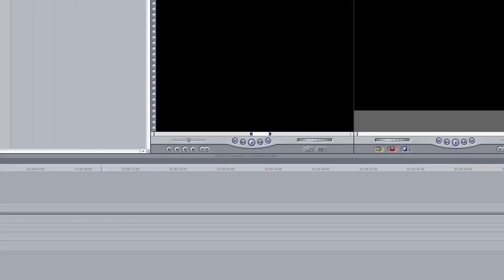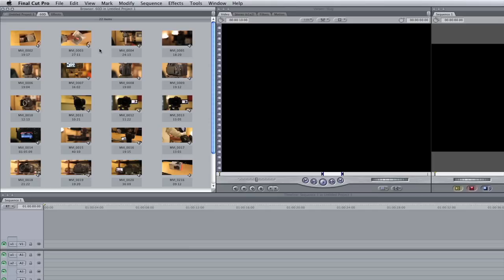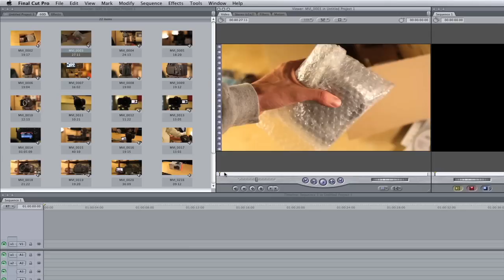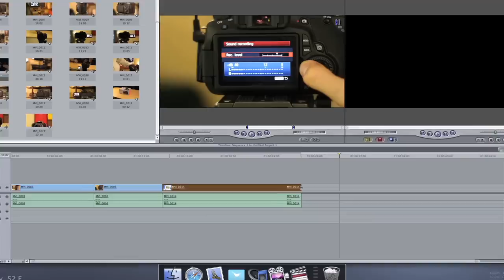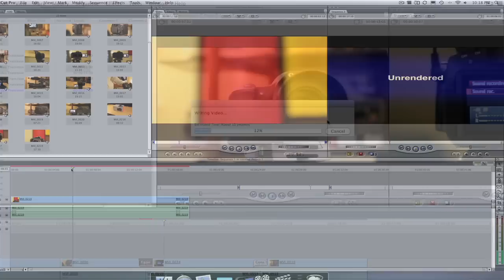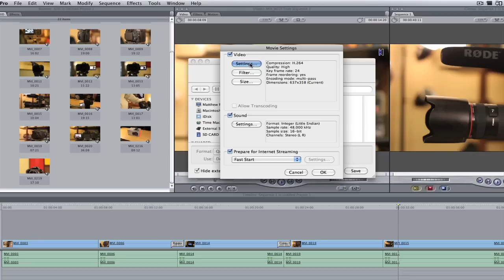iMovie to Final Cut: Upgrade Made Easy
If you are a video creator looking for a bit more power than iMovie can provide then Final Cut (or Express) may be just what you are looking for.  In this video we walk users through the basics and show them how to import, edit, and export their final films.

iMovie to Final Cut Upgrade